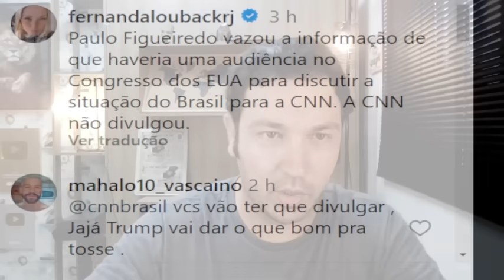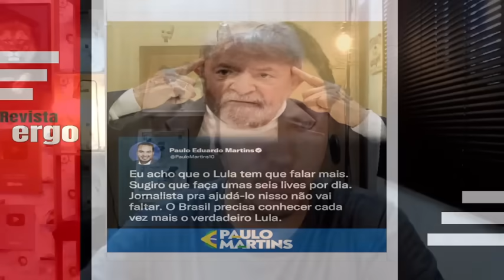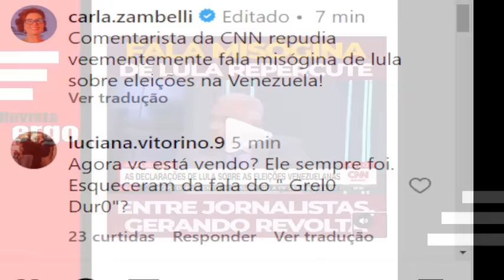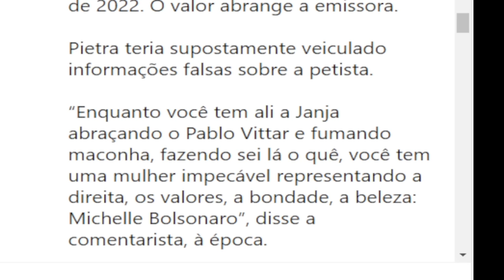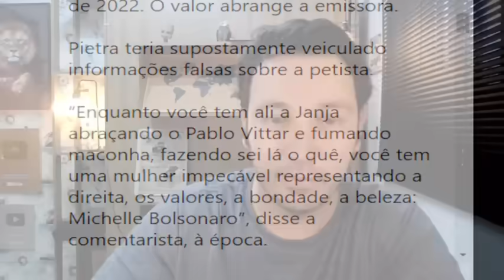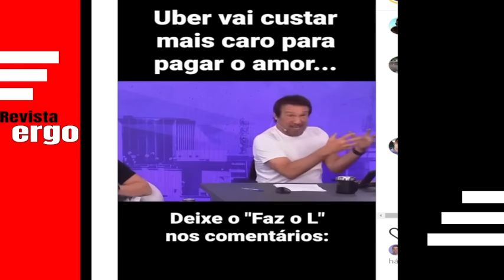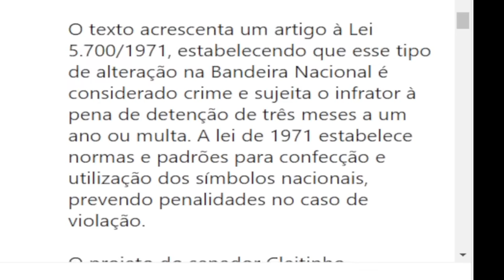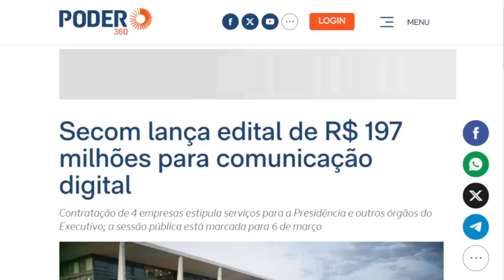#4 IMPRENSA DESCOLA DE LULA! VAZAMENTO SELETIVO DE INFORMAÇÃO! JORNALISTA PRODUZ PROVA CONTRA MÍDIA!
#4 IMPRENSA DESCOLA DE LULA! VAZAMENTO SELETIVO DE INFORMAÇÃO! JORNALISTA PRODUZ PROVA CONTRA MÍDIA! Meu Insta